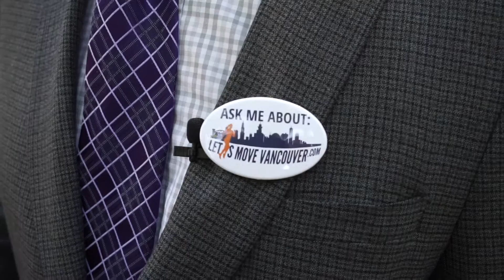Let's Move Vancouver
Ask me about Let's Move Vancouver! A new initiative that area pastors and churches are organizing to bring people health.